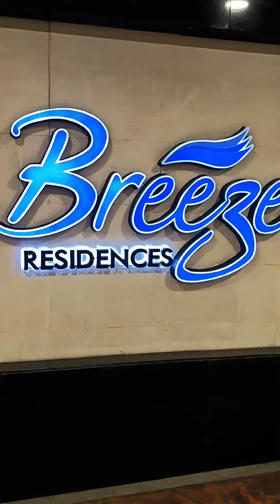SMDC BREEZE RESIDENCES SHOWER ENCLOSURE FRAMELESS TEMPERED GLASS PASAY CITY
FRAMELESS TEMPERED GLASS SHOWER ENCLOSURE

☑️Tempered glass
☑️Clear
☑️Swing type
☑️10mm thickness
☑️Sealant
☑️Mirror finish and stainless hardware

Look for Ms. Billie Jean

DATE OF INSTALLATION: 6/4/2024
LOCATION: Breeze Residences(Pasay City)

✅FREE ONLINE / PHONE CONSULTATION
✅FREE INSTALLATION WITHIN METRO MANILA AND NEARBY AREAS